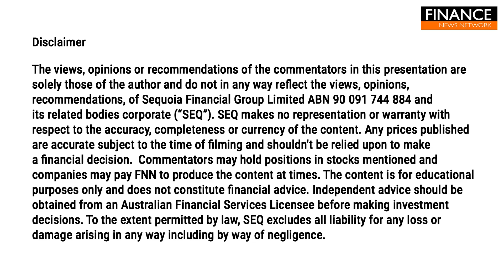European markets lose momentum as US closed for Juneteenth holiday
European stocks closed mostly lower as momentum stalled in the absence of direction from US markets which were closed for the Juneteenth holiday.